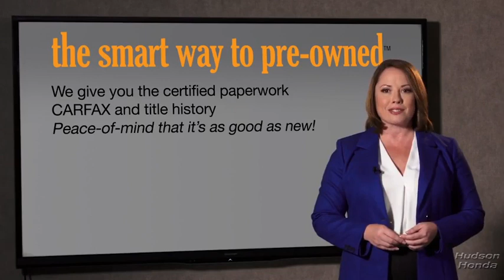2021 CR-V Hudson, West New York, Jersey City, Tenafly, Paramus, NJ H6MH600323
WHITE New 2021  CR-V available in Hudson, New Jersey at Hudson Honda. Servicing the West New York, Jersey City, Tenafly, Paramus, NJ area.

Hudson Honda
6608 John F Kennedy Blvd

The Smart Way To Buy! Are you tired of hidden fees and bogus rates ruining your search process? Now theres a way to avoid all of the nonsense. Introducing the smart way to buy from Hudson Honda The advantages of the smart way to buy are endless. There is no pressure throughout your search. You can finally feel at ease when purchasing a car. Since there are no hidden fees there are no surprises or gimmicks revealed when you finally make a decision. Hudson Honda salespeople are direct and value your time so there is no back and forth or confusion. They know its necessary for you to feel comfortable during the buying process and want to be trusted. The smart way to buy is smart for a reason. The team at Hudson Honda does Internet research every day to discover the right price for you. They make sure to look at competitors pricing and numbers from industry experts so you can feel confident that youre getting the best offer possible. The main factors that contribute to your final cost are market value product availability days supply in the market and the product age color and equipment. Its easy to feel secure with the smart way to buy. This is the one. Just what youve been looking for. This vehicle wont last long take it home today. Just what youve been looking for. With quality in mind this vehicle is the perfect addition to take home. You can finally stop searching... Youve found the one youve been looking for.